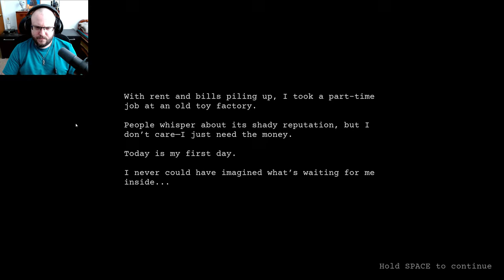Dollmare: Something's Not Right Here...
👁‍🗨Started a new job inspecting dolls... but something feels OFF about this place.  The dolls seem to be watching me, and the Director's voice is EVERYWHERE! 😨 Join me as I explore the Dollmare factory and try to figure out what's going on...

The atmosphere in this game is seriously unsettling. The only other person around is the Director, but I never actually see him - just his voice over the loudspeakers.